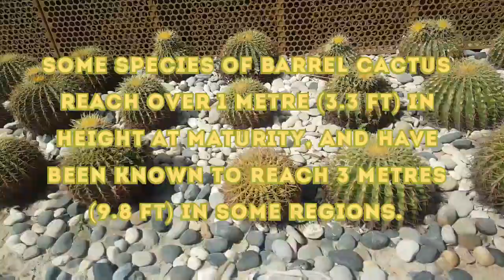The Barrel Cactus that could live hundred of years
These sturdy desert plants like bright sun and warm temperatures; however, cooler temperatures (to 50° degrees Fahrenheit) can be tolerated. Plants kept in a cooler setting tend to develop a barrel shape.er Golden Barrel cactus should be kept in very bright, indirect sunlight. Mature plants can tolerate full sun.